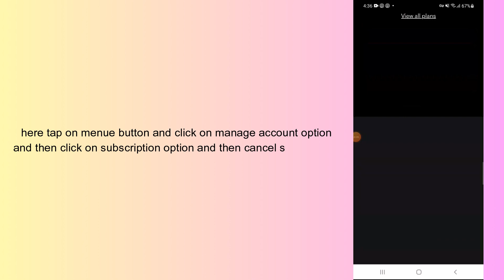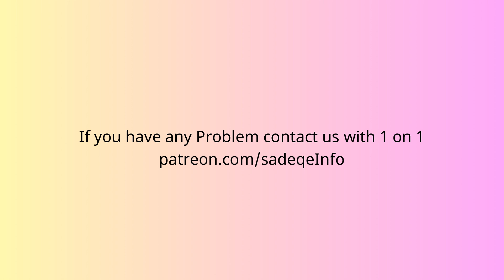how to cancel tidal subscription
In this video, you will learn how to cancel tidal subscription.